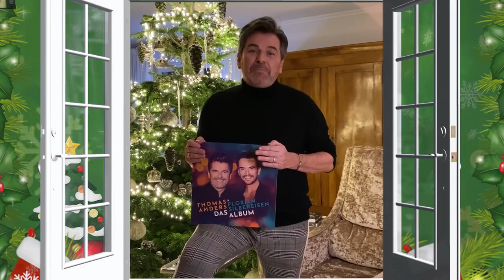SCHLAGER FÜR ALLE ADVENTSKALENDER 🎄 Türchen 24: Thomas Anders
24 Tage lang, jeden Tag ein Gewinnspiel, präsentiert von euren Schlager-Stars!
Zu gewinnen gibt die Vinyl von "Das Album" von Thomas Anders & Florian Silbereisen. Um am Gewinnspiel teilzunehmen, bitte auf Facebook oder Instagram einen Kommentar schreiben.